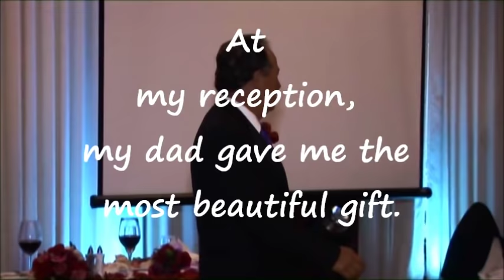Dad signing - I loved her first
At my wedding reception my dad surprises my new husband and I by signing a beautiful song.  I am a sign language interpreter so this meant the world to me.  He said it took him the entire year I was engaged to learn how to sign this song.